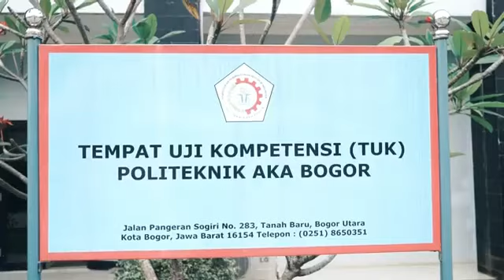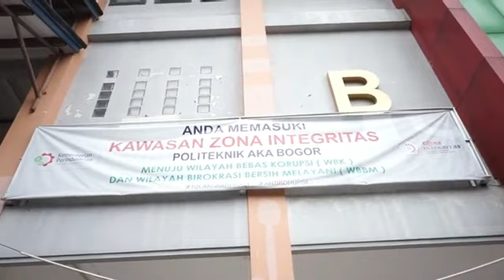Zona Integritas Politeknik AKA Bogor Menuju Wilayah Bebas Korupsi (WBK)